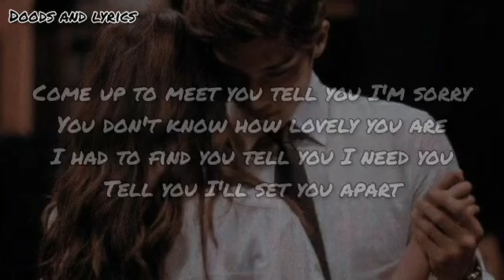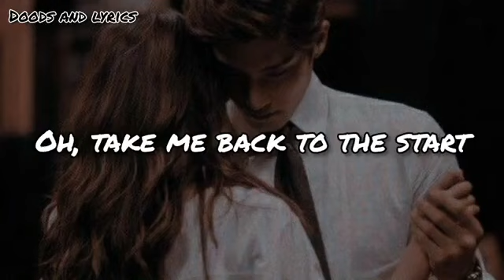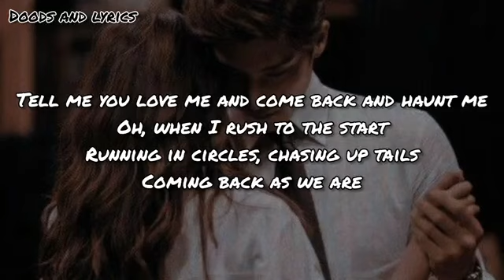THE SCIENTIST (LYRICS) - COLD PLAY COVER BY BOYCE AVENUE FT HANNAH TRIGWELL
The Scientist
Coldplay

Song - The Scientist
Artist - Boyce Avenue|Hannah Trigwell
Album - Cover Sessions, Vol. 3
Licensed to YouTube by
Studio71_2_5 (on behalf of 3 Peace Records)